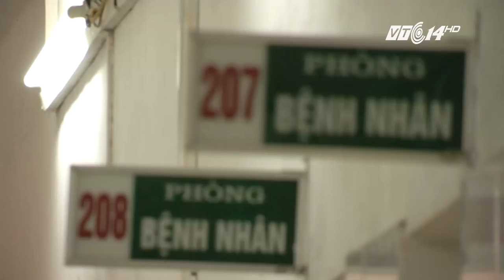VTC14 | Sảy thai vì sốt xuất huyết, các mẹ bầu cần lưu ý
(VTC14) - Cả nước có hơn 80.000 người mắc sốt xuất huyết, 24 người tử vong. Một người phụ nữ đã bị sảy thai tại Hà Nội.